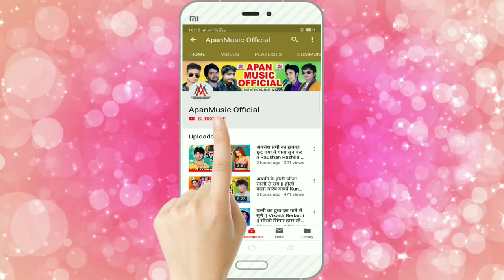200 के कांवर - Pradeep Sargam - 200 Ke Kanwar - BolBam new Song 2020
►Song : 200 Ke Kanwar
►Singer : Pradeep Sargam
►Lyrics : Pradeep
►Company/ Label :- Apan Music
►Copyright : Apan_Music